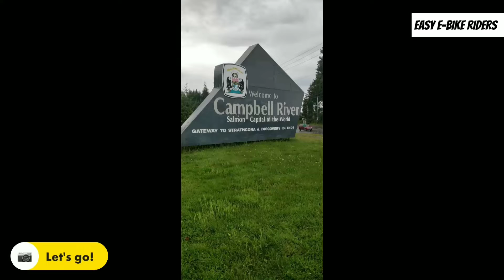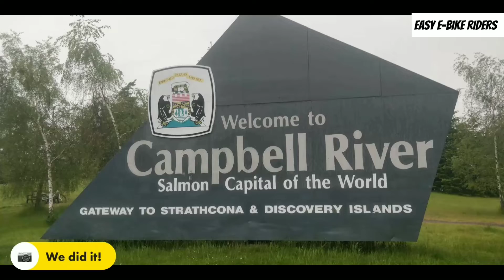Easy eBike Riders - Local Loop - Willow Point - Campbell River BC Canada